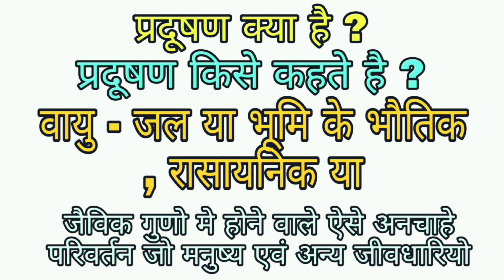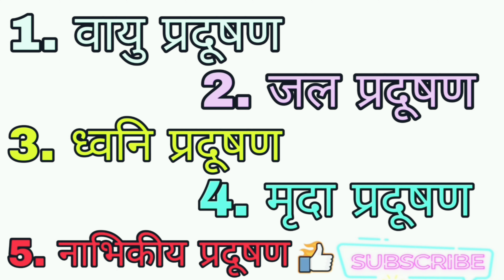प्रदूषण किसे कहते हैं? प्रदूषण क्या है? प्रदूषण के कितने प्रकार हैं?प्रदूषण की पूरी जानकारी उदाहरण..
प्रदूषण किसे कहते हैं? प्रदूषण क्या है? प्रदूषण के कितने प्रकार हैं?

thanks 😊 🙏 😊 🙏 😊 🙏